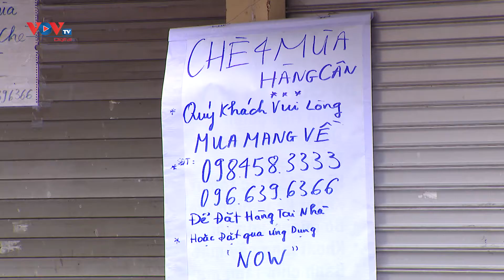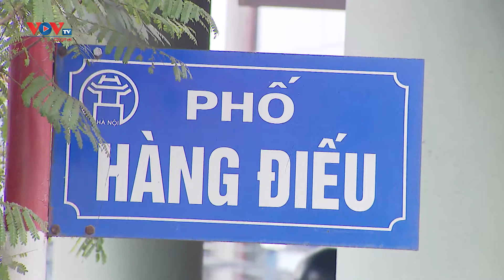Hà Nội: Vẫn còn nhiều vi phạm trong ngày đầu cấm các hàng ăn, quán cà phê mở cửa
Để phòng chống dịch Covid-19, thành phố Hà Nội quyết định đóng cửa tất cả quán ăn đường phố, trà đá vỉa hè, cà phê và tạm thời dừng việc mở cửa các di tích, đình chùa, cơ sở tôn giáo kể từ 0h ngày 16/2. Ghi nhận của phóng viên Kênh Truyền hình VOVTV.